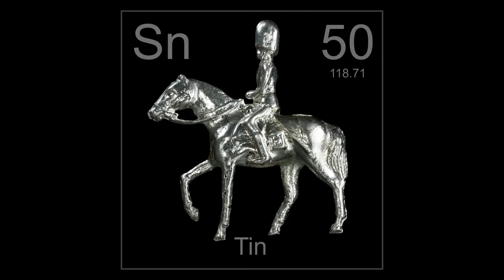Tin | Music From the Periodic Table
Explore the soundtrack to the universe with Music from the Periodic Table, a weekly music listening series featuring compositions by the Exploratorium Sound Artist Wayne Grim.

This week we're tuning into Tin.

Be in your elements every Friday to listen to pieces inspired by the elements, originally composed by Wayne for the Exploratorium's talk series, Everything Matters: Tales from the Periodic Table.

The periodic table outlines the fundamental building blocks of all known matter in the universe. Arriving from the Big Bang, the fusion wombs of stars and supernova, and collisions between interstellar matter and cosmic rays—and through production in the lab—the 118 elements currently arrayed on the periodic table display unique and beautifully related properties and behaviors.

Replay previous talks from Everything Matters: Tales from the Periodic Table